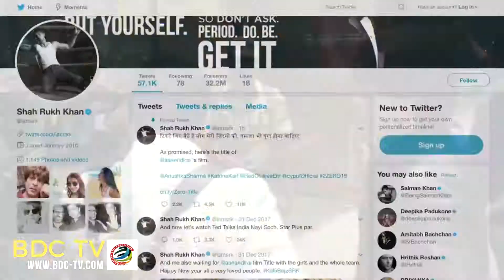How SRK welcomed Anushka on the sets of 'Zero'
After spending some quality time in South Africa, the newly weds Virat Kohli and Anushka Sharma have returned to their respective professions. With 'Zero' Shah Rukh treated his fans with a teaser on the New Year that saw him in a a never-seen-before avatar - a dwarf.